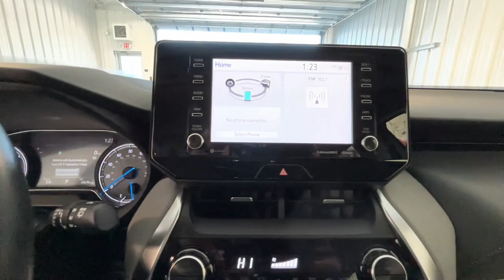2022 Toyota Venza NC Jacksonville, Swansboro, Camp Lejeune, Hampstead, Wilmington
Pre-Owned 2022 Toyota Venza  available at Sanders Ford located in 1135 Lejeune Blvd., Jacksonville, NC, 28541. Servicing the Jacksonville, Swansboro, Camp Lejeune, Hampstead, Wilmington area.

You'll have love at first sight with the   2022  Toyota Venza.  Make the journey in elegant style in this smooth, quiet Venza. Standard all-wheel-drive, top safety features, standard smartphone integration, and hybrid efficiency are yours in this thoughtfully crafted mid-size SUV.  The following are some of this vehicles highlighted options: Pre-Collision System, All Wheel Drive, HANDS-FREE LIFTGATE, Power Liftgate, Lane Keeping Assist, Adaptive Cruise Control, Premium Sound System, Remote Engine Start, Satellite Radio, Back-Up Camera. Feel relaxed and confident when you're at the wheel of this stylish Venza. Treat yourself to a test drive today. Our staff will toss you the keys and give you an outstanding customer experience.